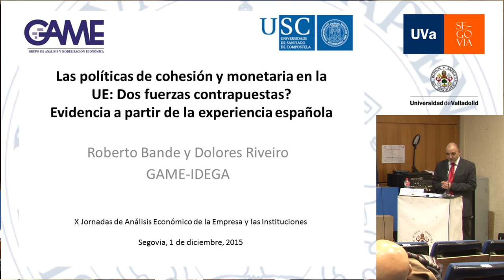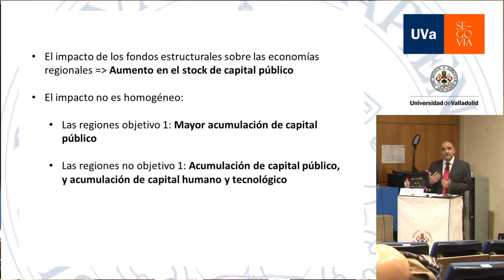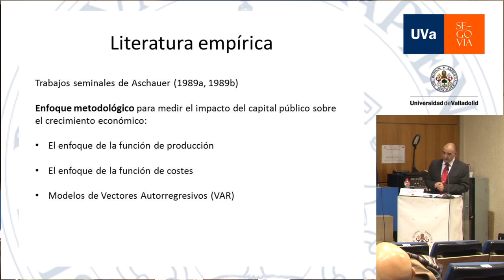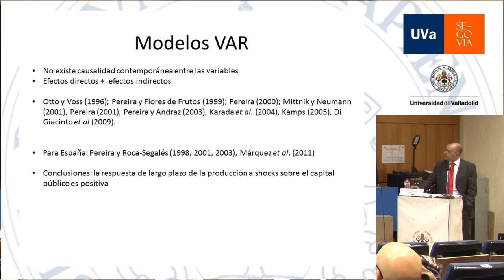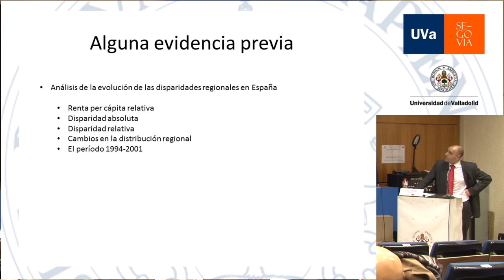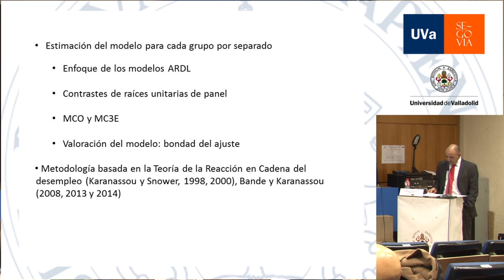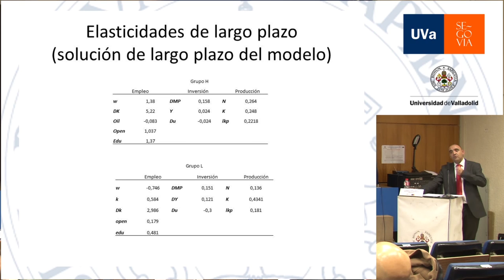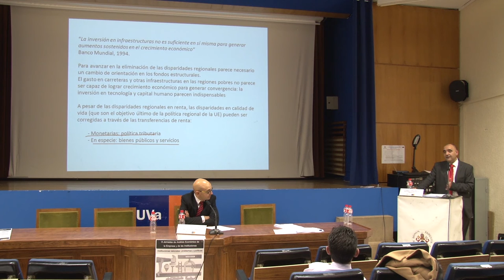X Jornadas de Análisis Económico de la Empresa y las Instituciones - Roberto Bande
X Jornadas de Análisis Económico de la Empresa y las Instituciones.

Roberto Bande (Universidad de Santiago de Compostela).

“Las políticas de cohesión y monetarias en la UE: ¿Dos fuerzas contrapuestas?”.